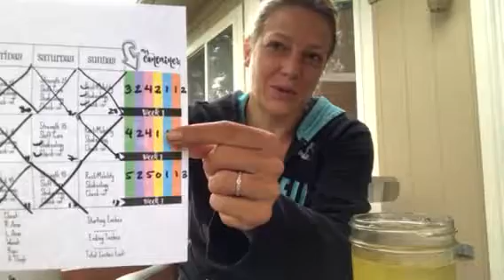A message to my Shift Shop Challengers!!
Finishing round one and starting round two? Let's talk about it. How the workouts and the nutrition are different in round 2. Did you "Fail" round one? Let's talk about that! Where do you go from here?

My name is Amanda Noddings, and I am a 36 year old busy mother of two who works full time in Nursing in the ICU on night shift! I am also a Star Diamond Beachbody Coach. Through my own journey to lose over 100 pounds and fight depression after the loss of my baby, I have revived my life with a new purpose for helping others and a passion for health and fitness!

Do you want an all-access pass to all of Beachbody's programs, on demand, for an entire year, PLUS the amazing nutrition of Shakeology!? And an added bonus, you'll get me as a coach, to work with you the entire time. You can get that amazing value bundled together for savings exclusively over here!➡️➡️➡️

To contact me about joining Team Driven, having Free coaching and support, or getting started with a program and achieving your health and fitness goals, fill out this quick contact form and I'll get back to you ASAP:

Facebook.com/fitmomamanda